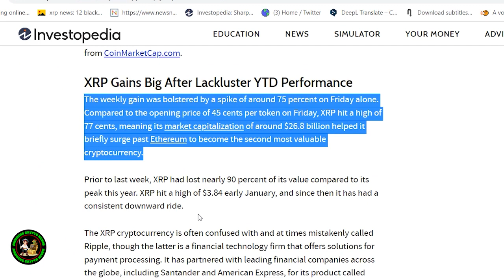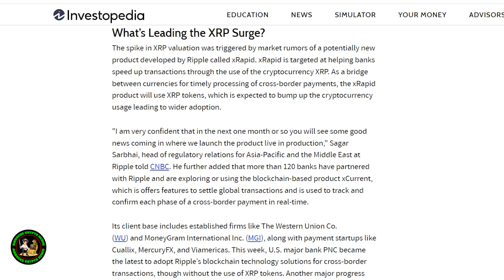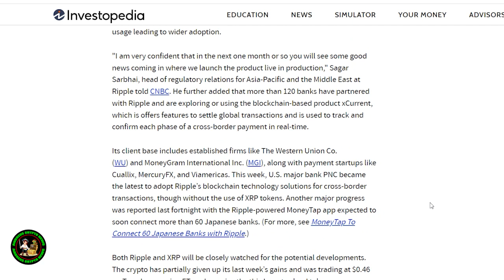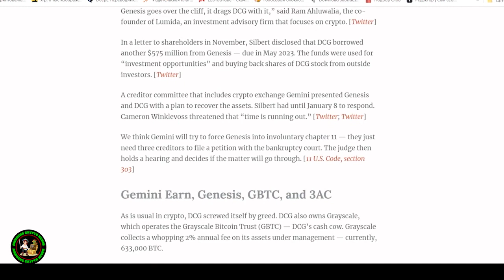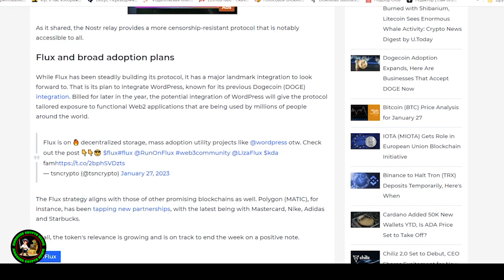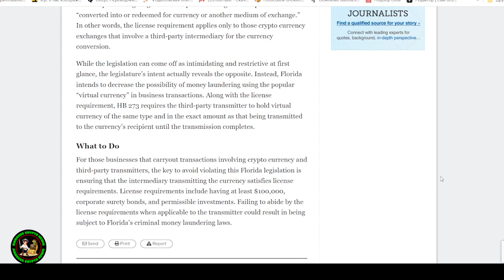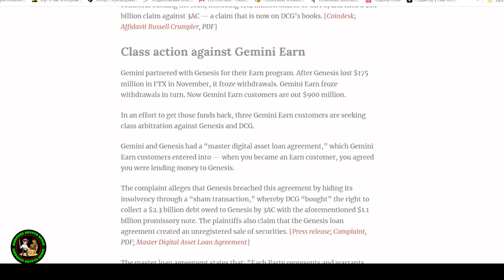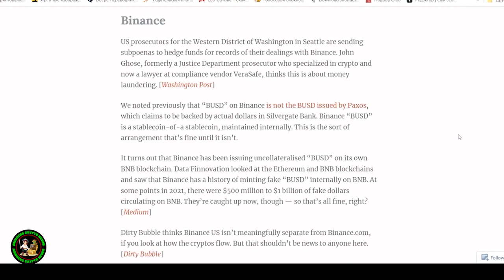Ripple XRP News - BREAKING! Brad Garlinghouse says settlement is off the table! The JUDGE will rule!